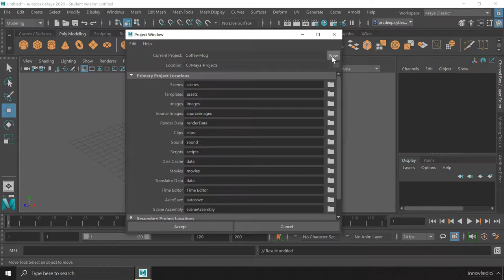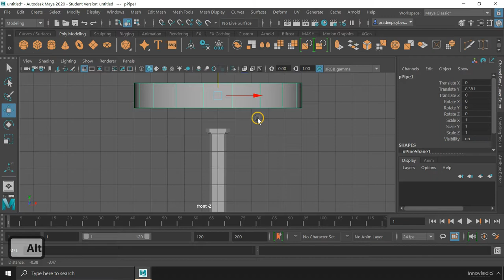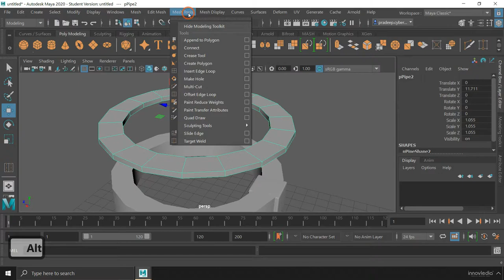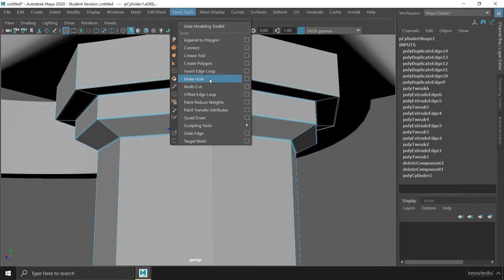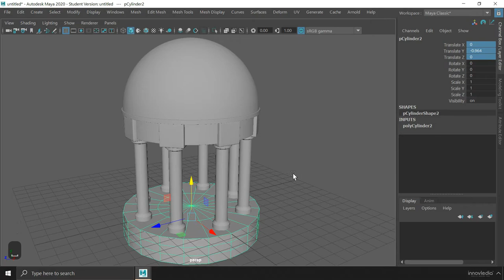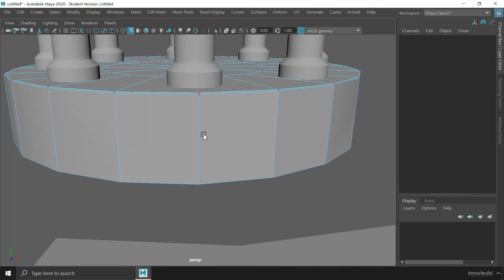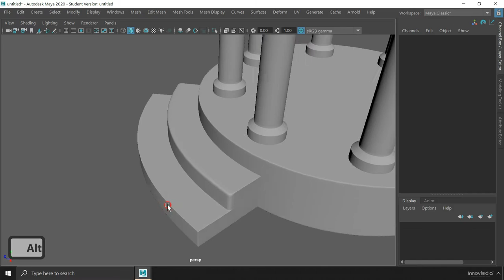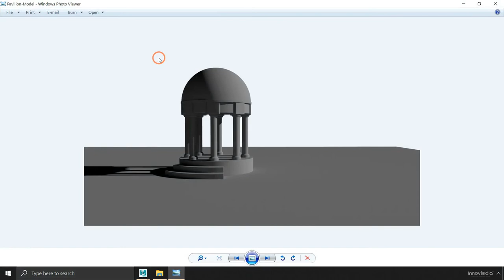How to Model a Pavilion in Autodesk Maya | Maya Tutorial | Maya Basics | Modeling Tutorial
In this video, you'll learn how to model a Pavilion (Exterior Scene) in Autodesk Maya and render a basic image in Arnold Renderer. This tutorial is for anyone who is looking forward to start creating realistic CGI in Maya and Arnold right away.

Don't forget to check out our Comprehensive 3D Animation Course in Autodesk Maya 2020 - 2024.

A perfect start for Beginners seeking a Complete Training in 3D Animation from Basics to Advanced, with 6+ Projects, Notes, Cheat Sheet, and more. You can take this course to learn any version of Autodesk Maya like 2020, 2022, 2023, or 2024 in as less time as 30 days!

By : Pradeep Kumar Singha